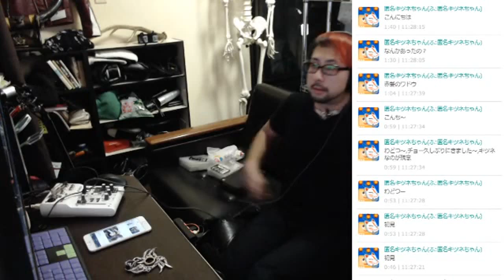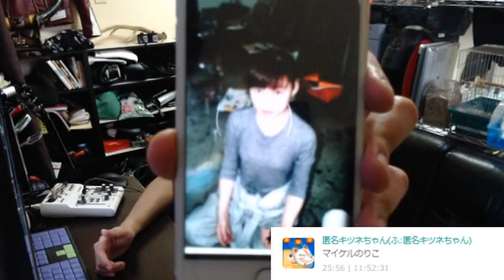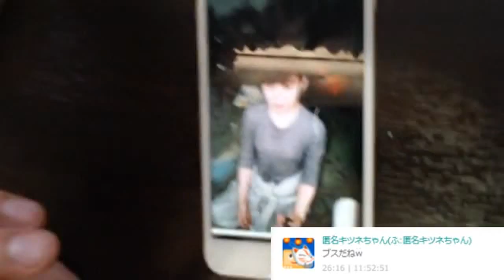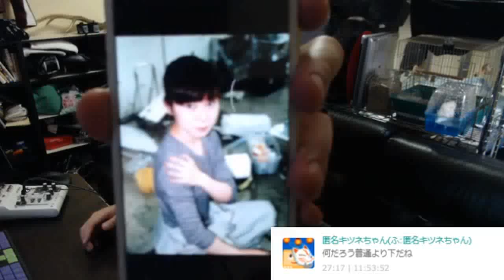言いたいことは直接言え